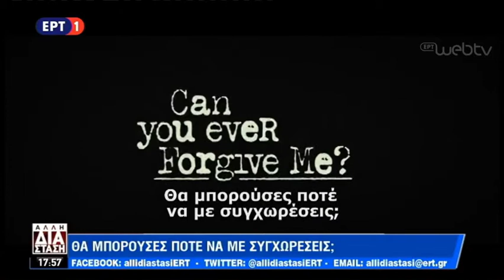Άλλη Διάσταση - The Wife - Can You Ever Forgive me? - Λάνθιμος